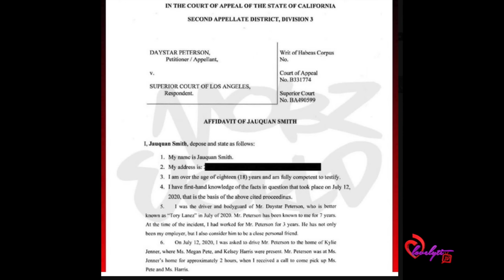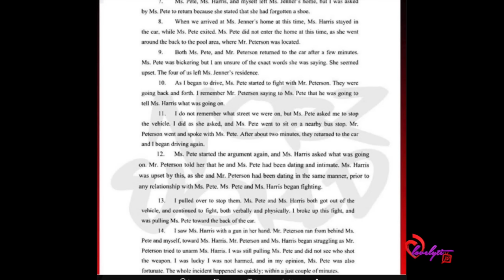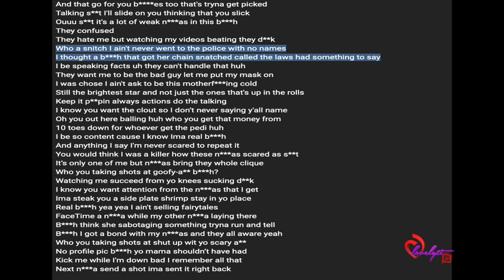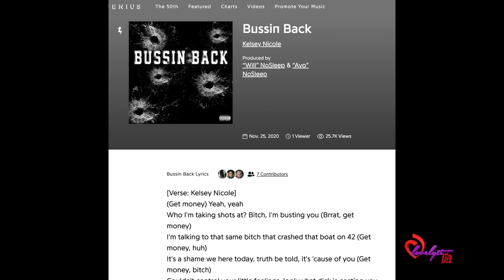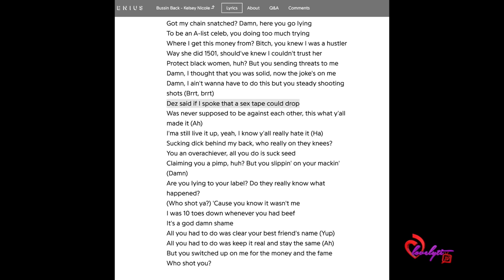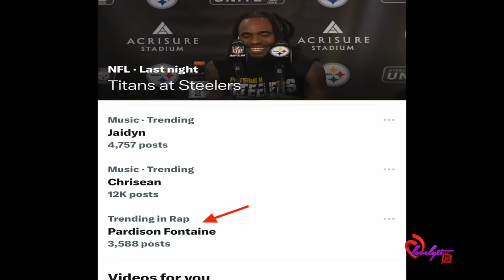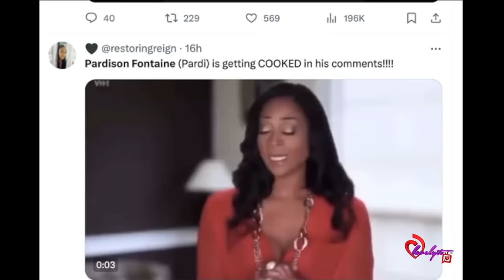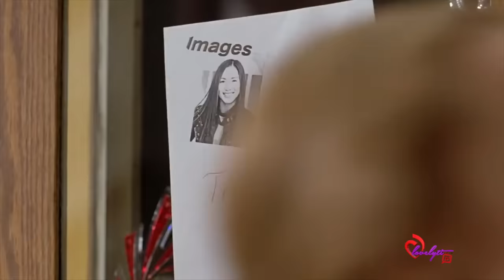Megan Thee Stallion Goes Off Pardi & Kelsey Harris, Tory Lanez & his Driver